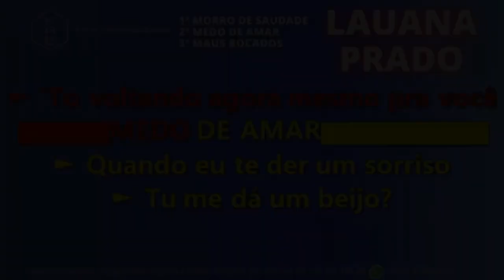MORRO DE SAUDADE MEDO DE AMAR MAUS BOCADOS LAUANA PRADO PLAYBACK DEMONSTRAÇÃO